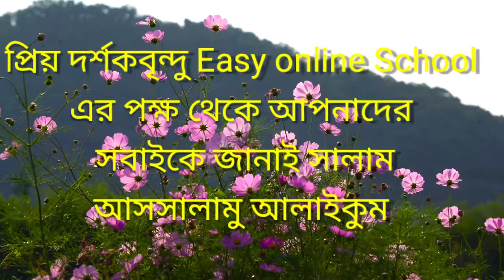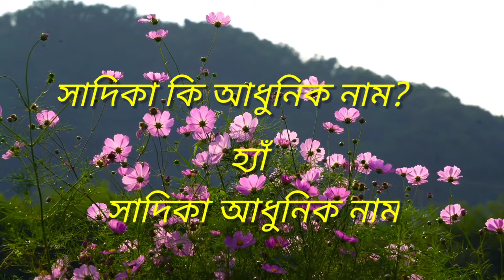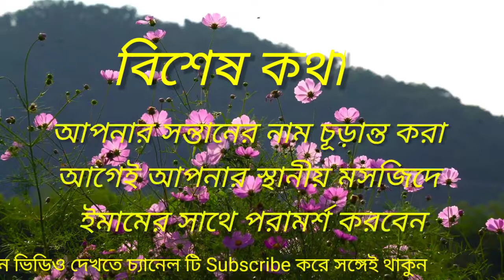সাদিকা নামের ইসলামিক অর্থ কি